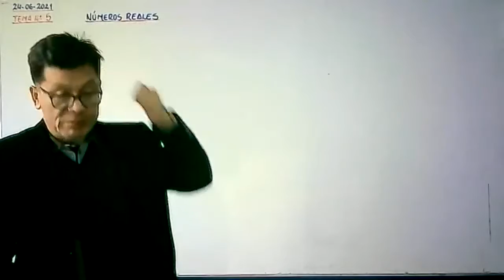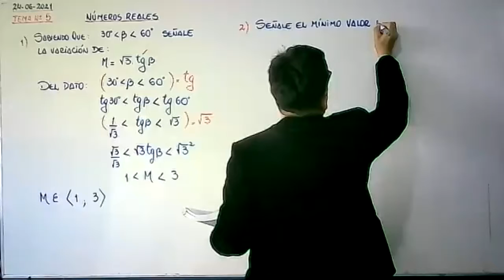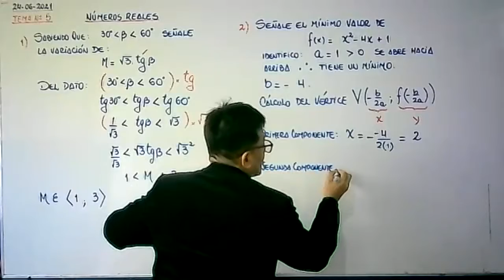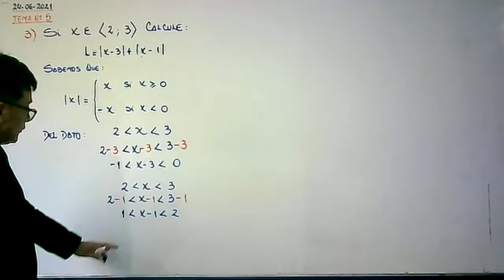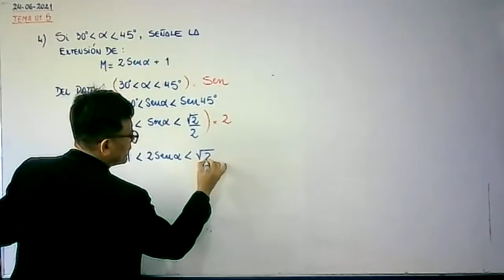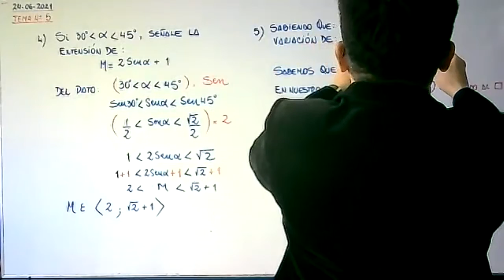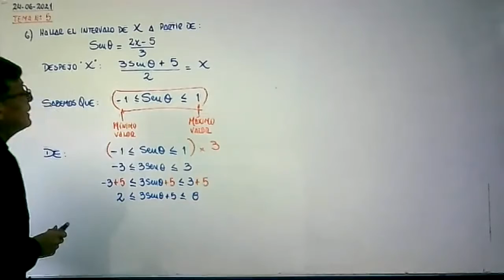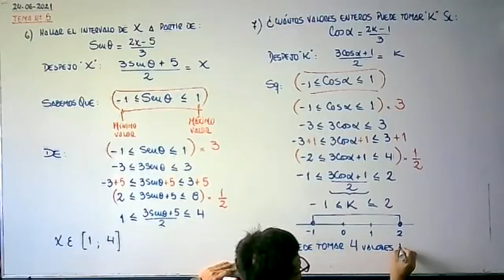SEC II TRIGONOMETRIA TEMA 5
NUMEROS REALES